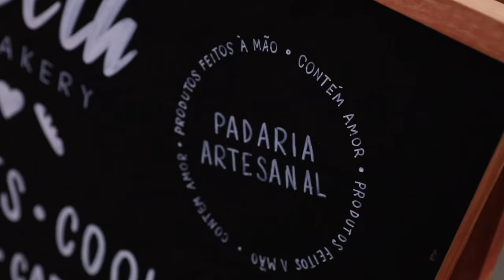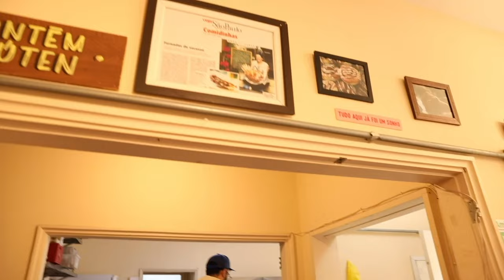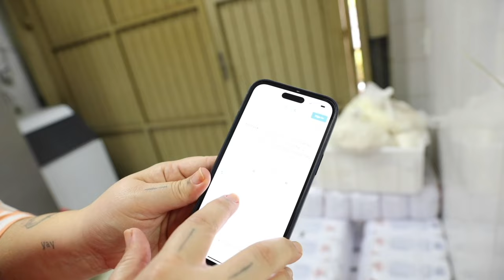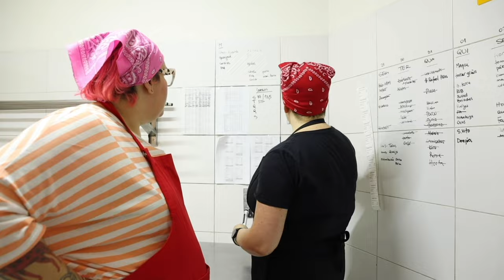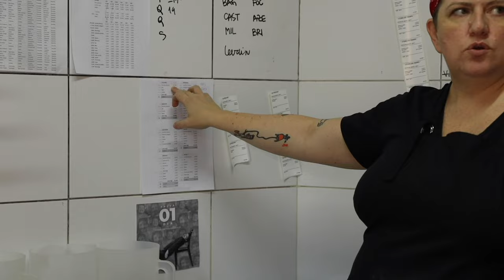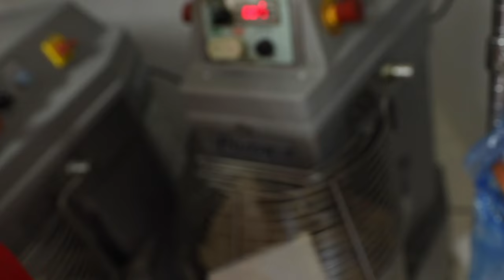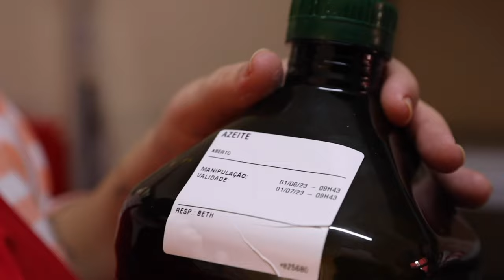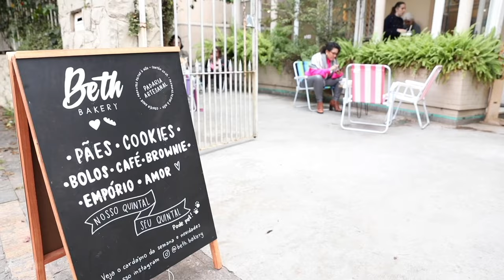SIM, CHEF! 11 HORAS EM PÉ FAZENDO (E COMENDO) PÃO! • Maqui Nóbrega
Minha segunda experiência em uma cozinha profissional foi deliciosamente perfeita e cansativa!